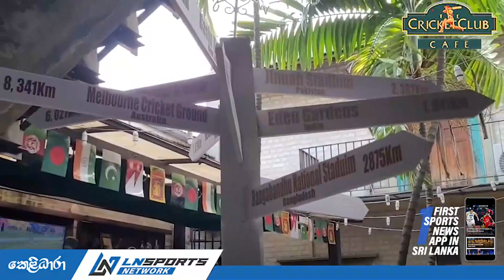Australia, Sri Lanka target survival with first win in ODI World Cup